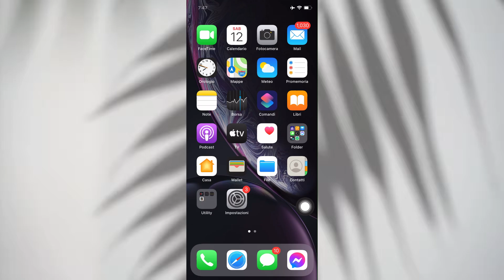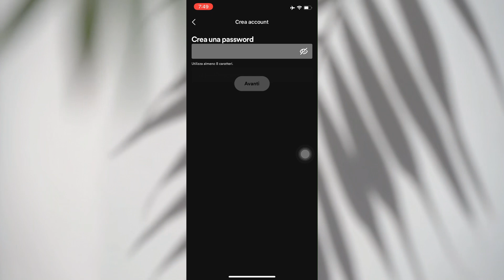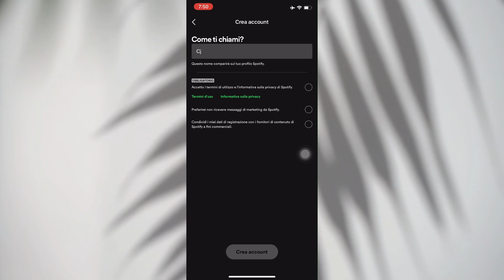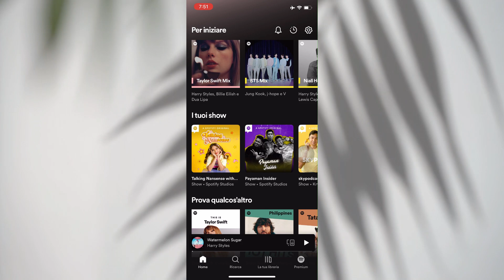Come Creare Un Account Spotify 2024